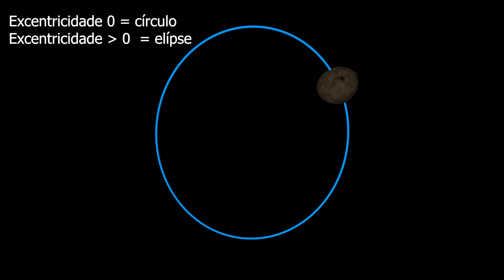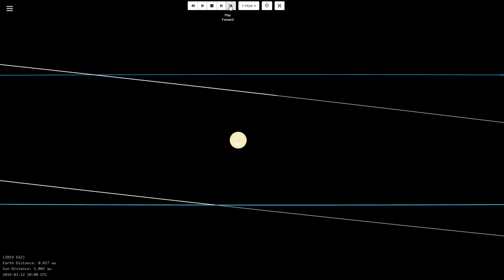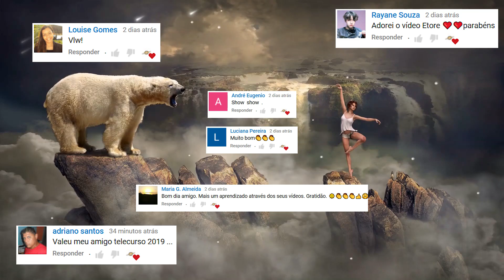#64 - Asteroides em março 2019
Dois asteroides passam pelas cercanias da Terra, mas será que oferecem perigos?

( No campo seacrh, digite o nome dos asteroides)